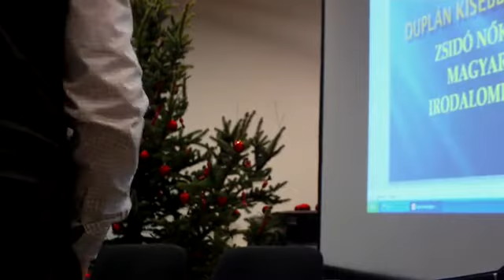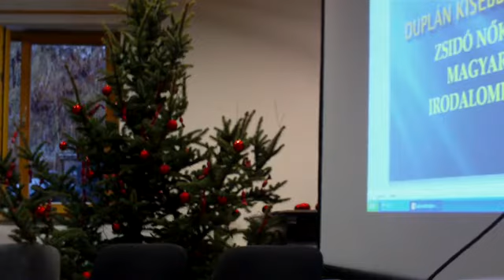13atmppecsiprepukujvari 1 Karady Viktor 75 WJLF 20111214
Videobook Zsidóság – tradicionalitás és modernitás. Tisztelgő konferencia Karády Viktor 75. születésnapjára
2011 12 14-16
A videofelvételek a következő site-okon látható.
Három napos, két helyszínes konferencia 14-e szerda – 15-e csütörtöki helyszín: WJLF VIII Dankó u 11. Kline terem közlekedés
16-i helyszín: CEU, Budapest V. Nádor u 11 – Auditorium

7. szekció:Elnököl Staller Tamás (egyetemi tanár, CSc, ORZSE)

cs: 14.15. Pécsi-Pollner Katalin (PhD / CSc, holokauszt kutató, gender kutató, az ORZSE oktatója ) : Duplán kisebbségben – zsidó nők a magyar irodalomban, a holokauszt előtt és után
cs: 14.30. Prepuk Anikó (PhD – DE – egyetemi docens) : Kísérletek a zsidók felekezeti jogainak szélesítésére az emancipáció után (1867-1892)
cs: 15.00. Vita
cs: 16.00. Szünet

8. szekció:Elnököl Kovács András (egyetemi tanár, DSc, CEU)

cs: 16.15. Ujvári Hedvig (PhD – PPKE, BTK – egyetemi adjunktus) : Zsidó újságírók és a magyarországi német nyelvű hírlapok irodalomközvetítő szerepe a 19. században
cs: 16.30. Voigt Vilmos (DSc – ELTE BTK – nyugalmazott egyetemi tanár) : Zsidó magyar folkloristák
cs: 16.45. Mazsu János(Csc-Debreceni Egyetem-egyetemi docens): Zsidó – keresztény együttélés vagy a gyűlölet városa?-Debrecen esete
cs: 17.00. Majsai Tamás(CSc-WJLF-egyetemi tanár): Két rangos theológiatudományi kézikönyv a zsidóellenesség keresztény attitűdjeinek emberöltőkön átívelő kondícionálásában
cs: 17.15. Vita